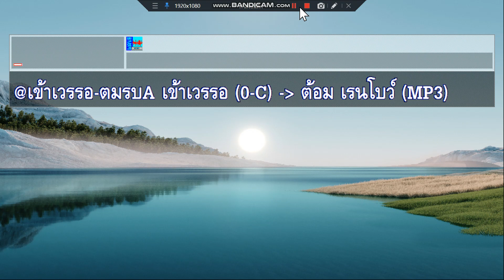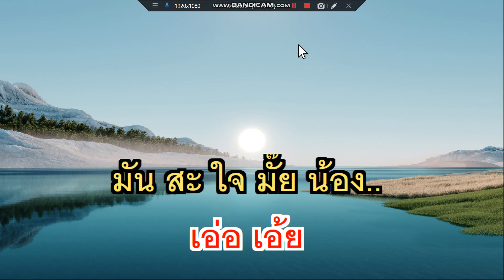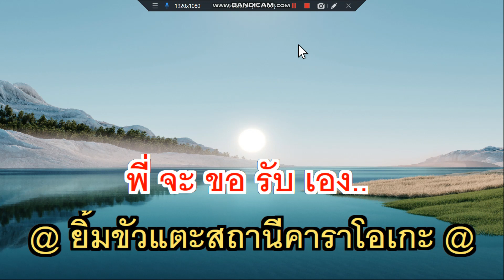เข้าเวรรอ ต้อม เรนโบว์